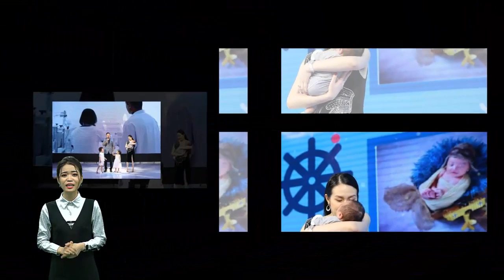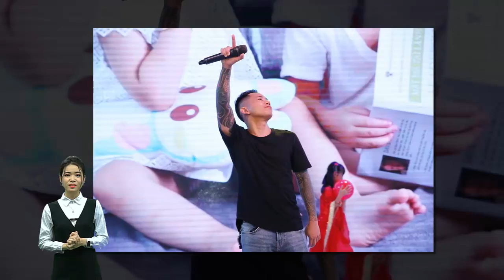Dàn sao Việt nô nức dự tiệc đầy tháng ấm cúng của con trai thứ 3 nhà Tuấn Hưng và Hương Baby